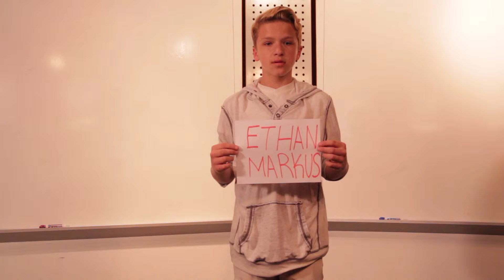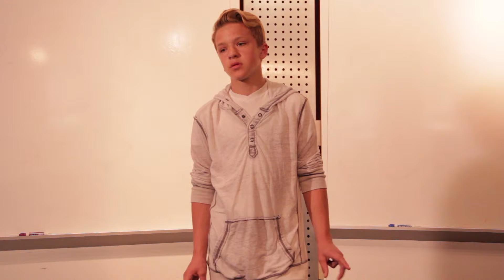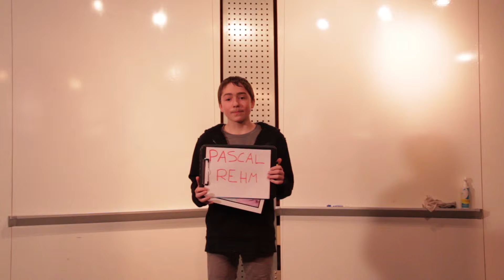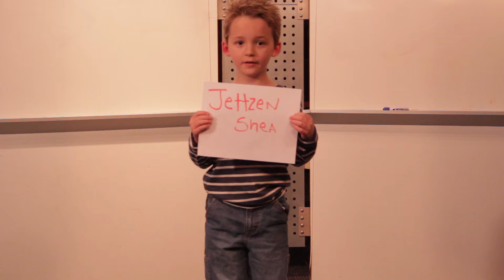The Monster Show Auditions